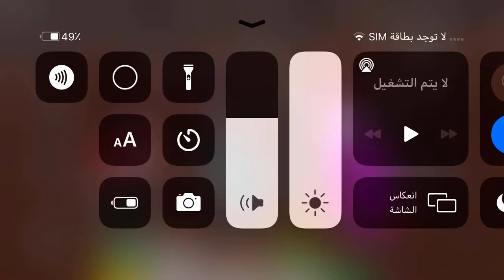Me And Bois Getting Ready For Fan Built Skins Contest And Build Mode Update On Piggy